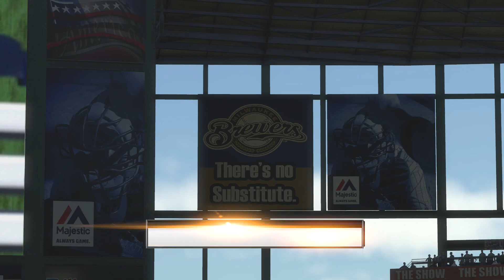MLB The Show 18 Franchise NLDS Game 1 Rockies vs Brewers Gameplay CPU vs CPU MLB 18